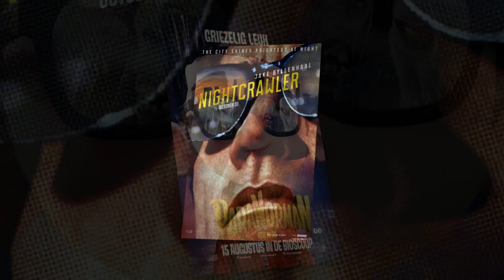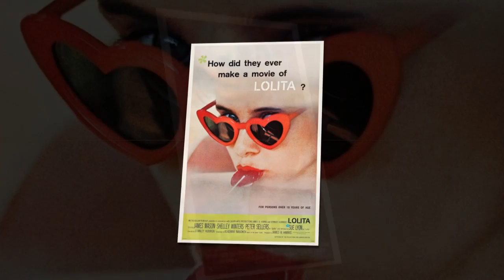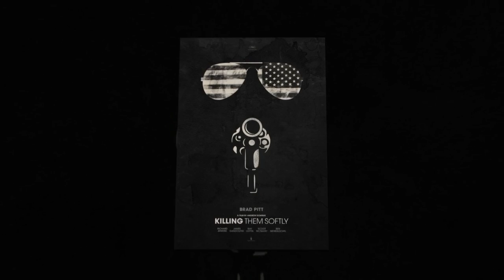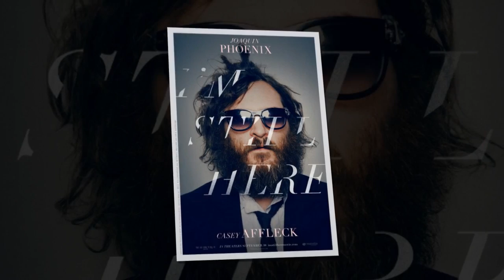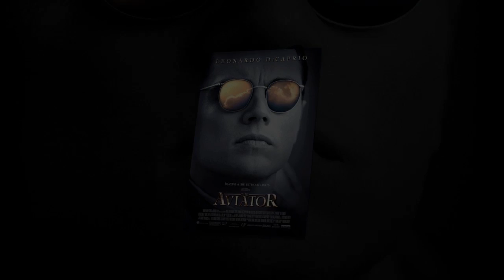Every Reflective Sunglasses Movie Poster HD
These posters give you a glimpse of what's happening on the other side. From Matrix to Baywatch, Every Reflective Sunglasses Posters We Love.